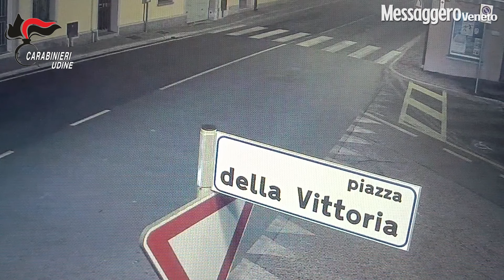Rubati 1.500 prosciutti a Rivignano Teor, le immagini che hanno incastrato i 7 arrestati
I Carabinieri della Compagnia di Latisana (Udine), con il supporto dei colleghi delle Compagnie di Abbiategrasso (Milano), Cerignola (Foggia) e Andria (BAT) hanno eseguito una ordinanza di custodia cautelare in carcere, emessa dal Gip del Tribunale di Udine nei confronti di 7 persone ritenuti responsabili di un ingente furto avvenuto nella notte tra il primo e il 2 aprile 2023 in uno stabilimento produttivo/commerciale di Rivignano Teor (Udine), nel corso del quale erano state asportate pi&ugrave; di 1.500 cosce di prosciutto affumicato, del valore di oltre 200 mila euro.